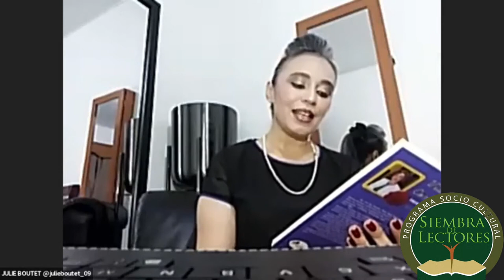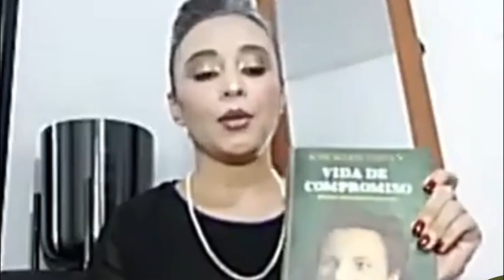ANÁLISIS DE VIDA DE COMPROMISO DE ROSE MARIE TAPIA POR JULIE BOUTET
Rosa Rodríguez de Tapia fue maestra consagrada, esposa, mujer, que a lo largo de gran parte del siglo XX forjó, junto a su esposo Santiago (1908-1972), un hogar sostenido con valores, bajo criterios de respeto, responsabilidad, amor, unión y solidaridad, que aún deben ser cimientos de toda familia pues, de lo contrario, enfrentaremos un mundo muy distinto al que aspiramos.
Cada existencia es resultado de un cruce de circunstancias, iluminadas o ensombrecidas por factores individuales que solo al final del camino pueden sopesarse con ecuanimidad. Rose Marie Tapia lo hace en este diálogo franco y postrero, pero no final, con su madre. A ese coloquio integra el testimonio de la familia y de amigos cercanos, para atestiguar la calidad del legado de una dama ejemplar.
A la vez, nos invita a recorrer una época, a compartir una existencia, pero también nos motiva a mirar a nuestro alrededor, a buscar a esos seres que, a la distancia de un abrazo, llevan una vida de compromiso de la que podríamos ser parte.
La vida de una educadora, Rosa de Tapia, que se entregó a la sagrada misión de enseñar. A pesar de las circunstancias siempre mostraba su mejor sonrisa. Ella afirmaba que para enseñar hay que sentir amor por sus estudiantes. No pretendan encontrar hazañas heroicas, sino lo sencillo y humano, eventos cercanos que nos tocan el alma y nos dejan sin aliento. Vida de compromiso, semblanza de Rosa de Tapia, una vida entregada a la educación, novela que nos toca el alma, ejemplos edificantes, vida familiar, anécdotas divertidas.}

Julie Boutet es analista literaria, miembro de la estructura organizacional del Programa sociocultural Siembra de lectores, miembro honoraria de Círculo de lectores Mileium, miembro del Cír5culo de siembra de lectores de Chiriquí y miembro del Círculo de lectura Guillermo Andreve.